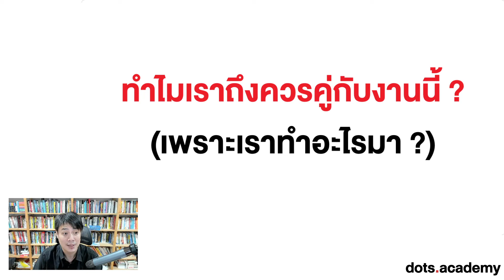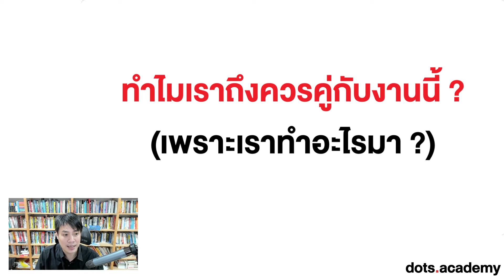เขียน Resume อย่างไร เมื่อต้องสมัครงานข้ามสาย ?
เมื่อเราไม่ได้จบตรงมาในสายงานนั้น ๆ แต่อยากสมัครงาน เราควรจะเขียน Resume กันอย่างไร ?